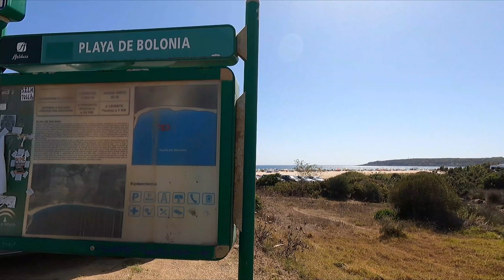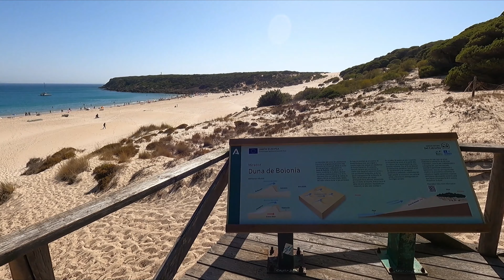DESCUBRIR ANDALUCÍA EN MOTO: RUTA DE LOS ALMOHADES Y LOS ALMORÁVIDES (CÁDIZ)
Saludos, bikers:
En el vídeo de esta semana os traigo un adelanto de una ruta que estamos preparando para el canal, que es una reedición de un vídeo que os traje hace un tiempo por la costa gaditana para seguir los pasos que siguieron los almohades y los almorávides cuando llegaron a la península. Una ruta que nos permitirá rodar junto al océano y al Mar Mediterráneo, con las vistas de África si el tiempo lo permite, y que nos permitirá conocer localidades y lugares que merecen un alto en el camino. De momento os dejo sólo un adelanto para abrir el apetito. Espero que os guste, y si conocéis algún lugar de la ruta, que penséis que deberíamos incluir en la ruta, dejadlo en los comentarios.